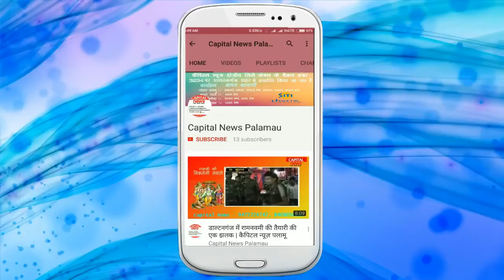रांची - नेत्र दान के लिए लोगों को किया गया जागरूक